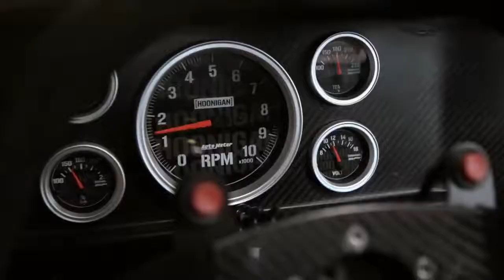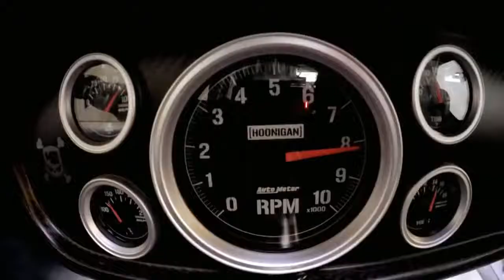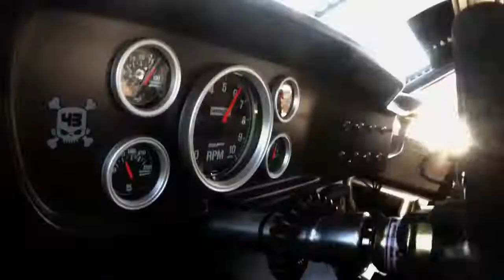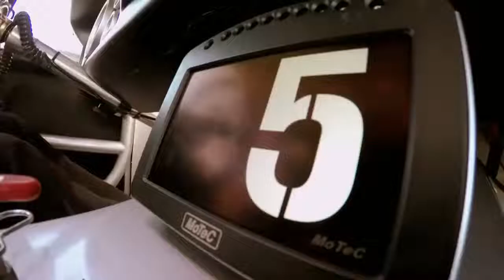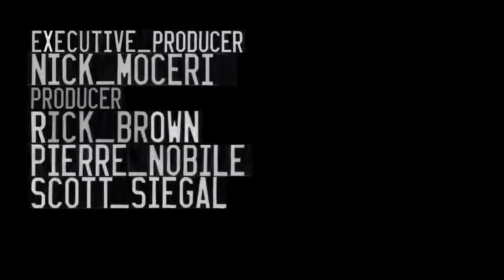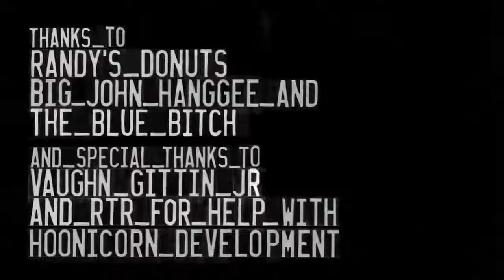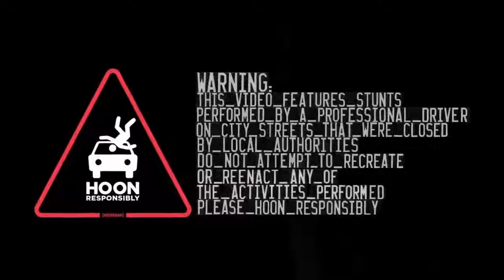Rompasso Ken Block Drift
т.р